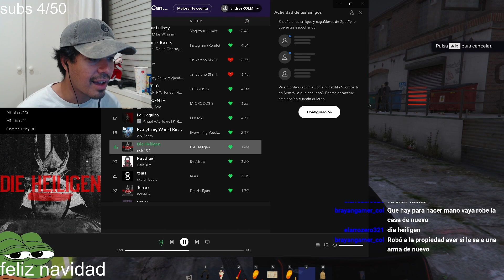UN BORRACHO EN GTA V ROLEPLAY (GTA RP)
NUEVO VIDEO AMIGOS! UN BORRACHO EN GTA V ROLEPLAY (GTA 5 RP)

Espero que les guste el vídeo... siempre leo los comentarios para poder mejorar mi contenido sobre GTA 5 Roleplay.